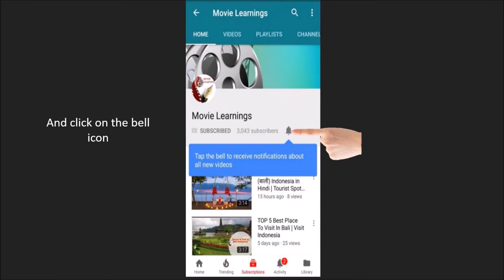Places to visit Tarkarli |Tarkarli tourist places |Tourist AttractionTarkarli | Maharashtra Tourism🏖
Plan an amazing trip to Tarkarli! Watch video reviews and get the list of top tourist places, sightseeing, attractions, and things to do in Tarkarli. Tarkarli  places to visit | Tarkarli  local market | Most popular Tourist places in Tarkarli
Places to visit:
1. Snorkeling
2. Jet Skiing
3. Parasailing
4. Kayaking
5. Stay in a Houseboat
6. Tsunami Island
7. Karli backwaters